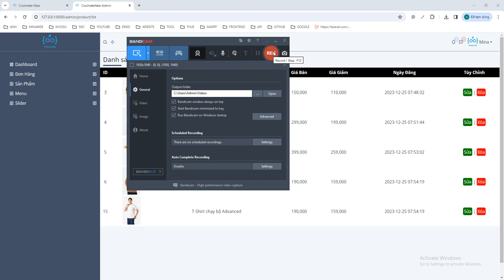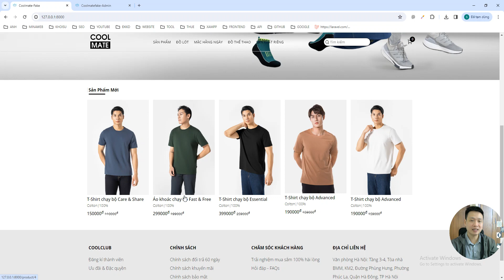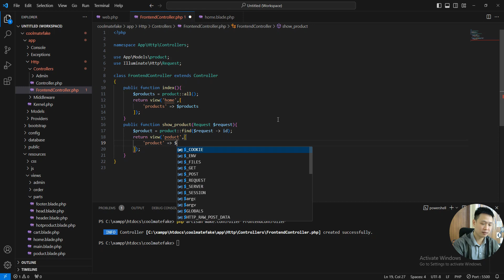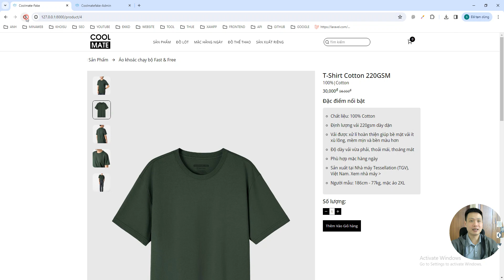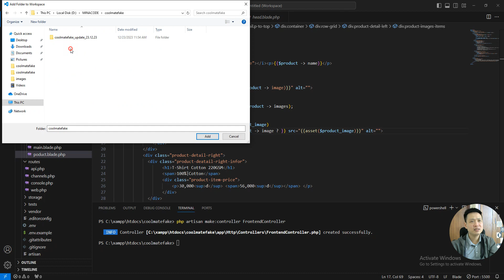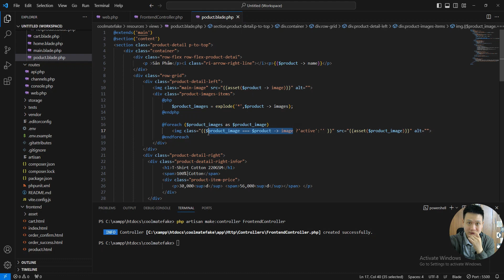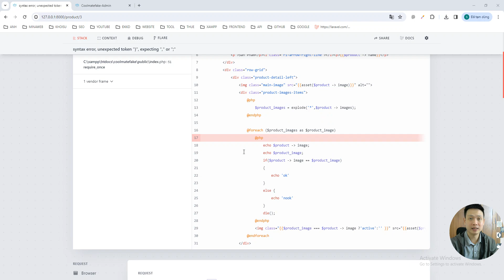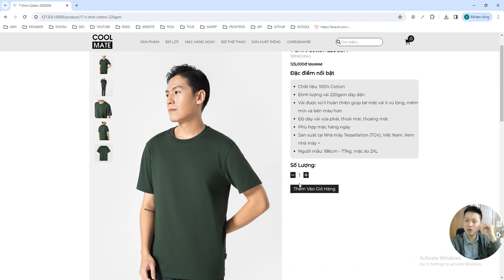Lập trình Backend - Show chi tiết Sản phẩm từ Database ra Frontend trong Laravel #49